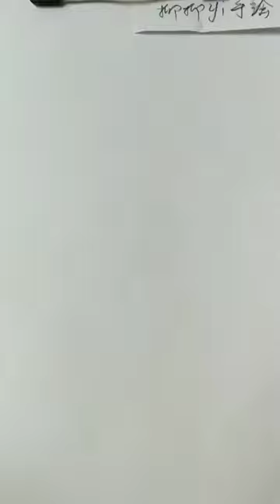How to shade realistic on toned textured paper for beginners and artists